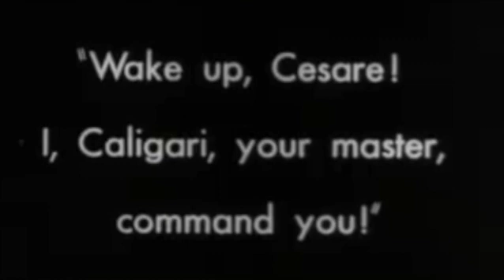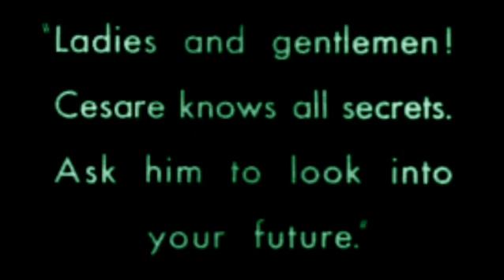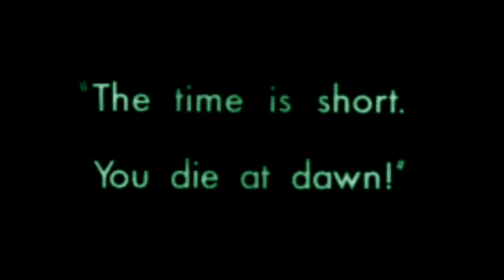1 25 Caligari's Harp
Harp / Calgary's Cabinet. Not really happy with this one. I think I made it too busy. That's part of the process of this project, though - learning more about how to use pedals / mixing in a way that serves the music best. Of course, I also just wasn't in the mood to play harp today!